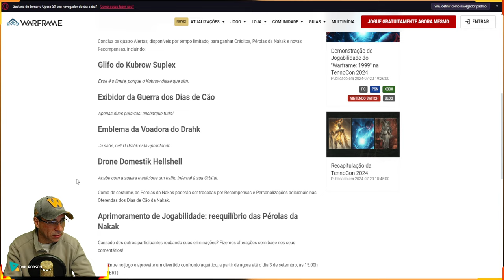WARFRAME - Evento Dias de Cão 2024 !! Paleta de Cores + Skin + Arma + Itens e Glifos !!!